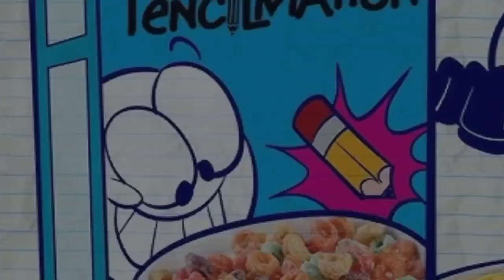Pencilmation Cereal Commercial (First try on prisma3d!)